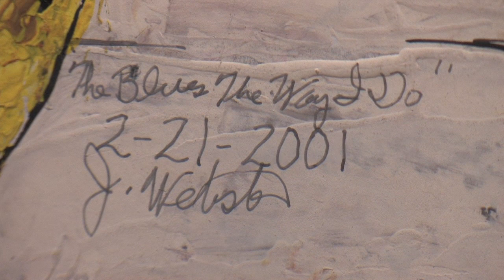Jake Webster - The Blues The Way I Do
Artist Jake Webster's work was recently included in an exhibit at the Indiana State Museum titled REPRESENT: Celebrating Indiana's African-American Artists. In this video Webster talks - and sings! - about why he makes art: art is about personal growth, there is a thin line between art and therapy. Take a peek into Webster's studio and hear him tell about his choice of media.